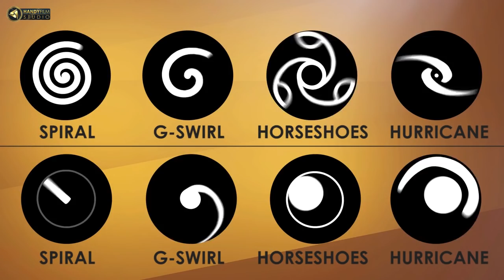বিমানের ইঞ্জিনের সামনে কেন এই পেঁচানো চিহ্ন থাকে? | Why Airplane Engines Have White Spiral Marks?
If you’ve ever traveled on a commercial airplane, there’s a likely chance you’ve noticed those little white swirls in the center of those engines on the wings. Why There Are White Spirals in front of Airplane Engines? In this video, I am going to explain everything.

এভিয়েশন পেশা সম্পর্কে বিস্তারিত জানতে যোগাযোগ করুন
Avion Aerospace